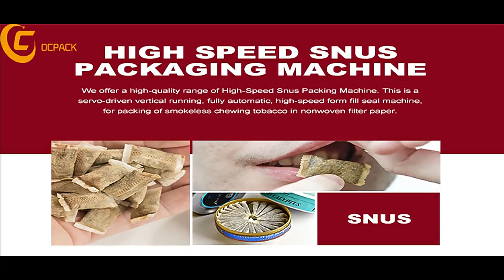snus packing machine video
snus packing machine from Echo
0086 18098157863